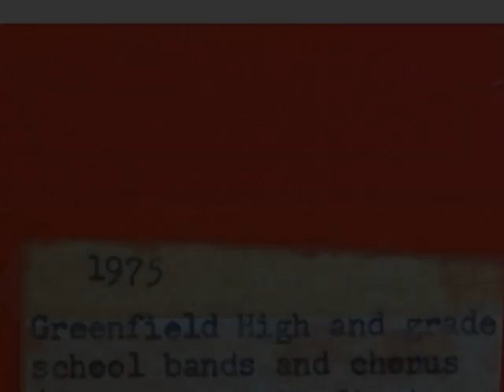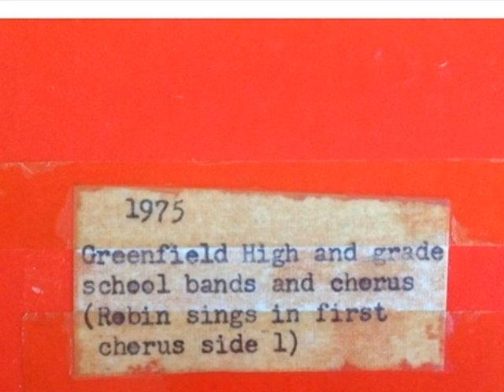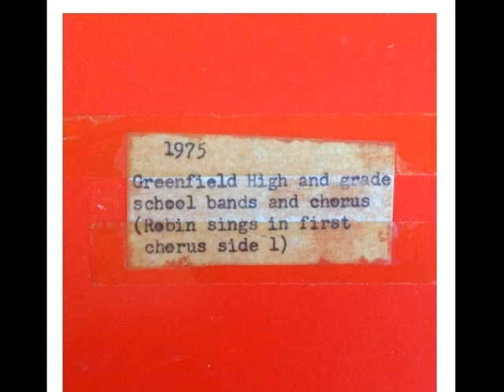Greenfield High School Chorus - Sabbath Prayer (1975)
from
Greenfield High and Grade School Bands and Chorus - Music In Our Greenfield Schools Concert (RPC 1975)